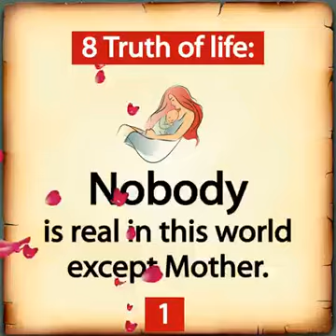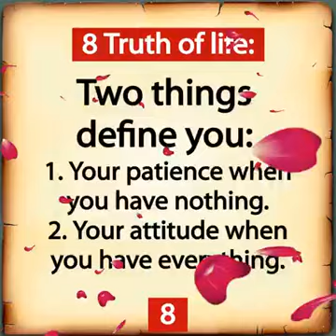The truth of Life